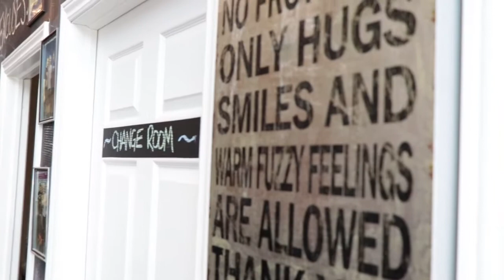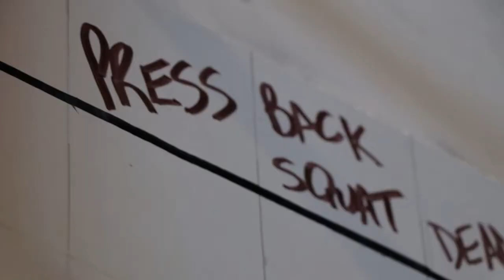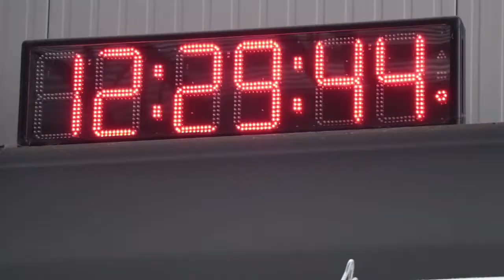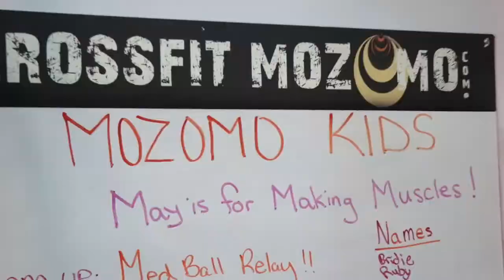What IS CrossFit Mozomo in Collingwood?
If you're looking for the best hour of your day, then you've found it! Let us help you create positive, dramatic change, in only one hour per day!